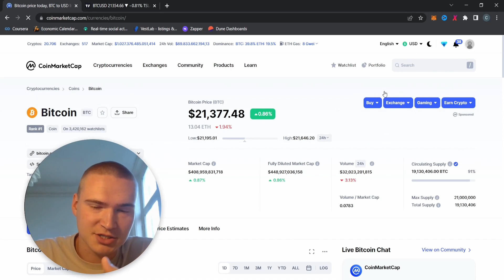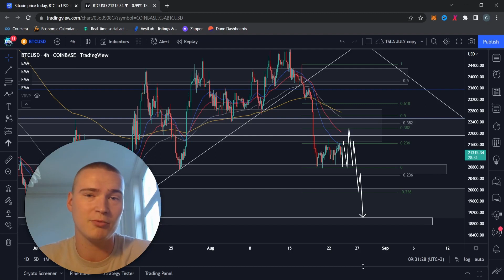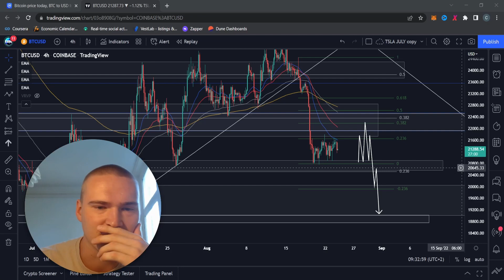CRASH FOR BTC SOON? | BITCOIN (BTC) PRICE PREDICTION & ANALYSIS 2022